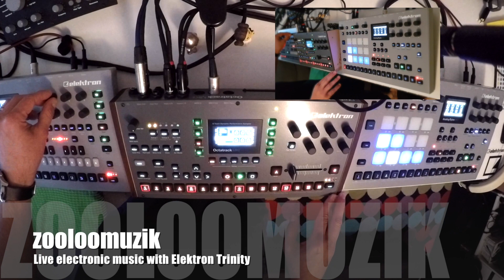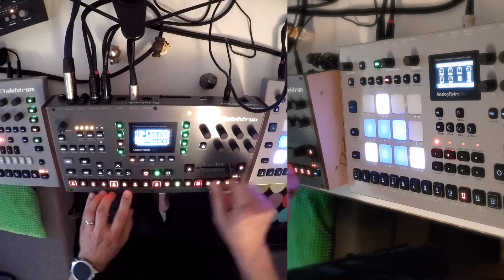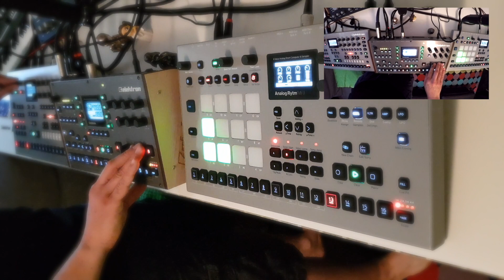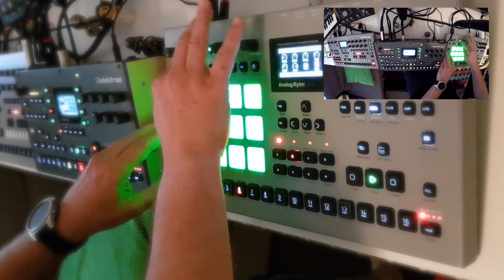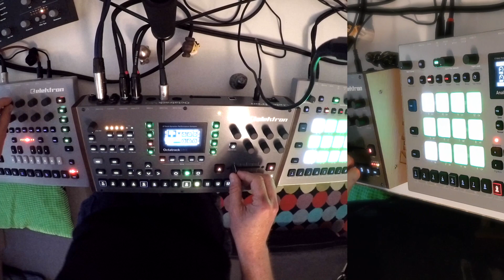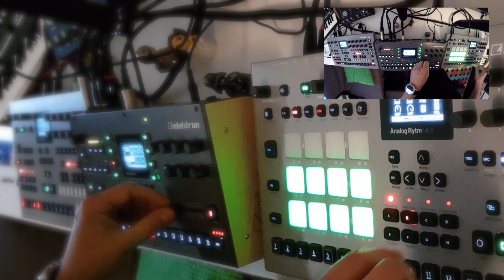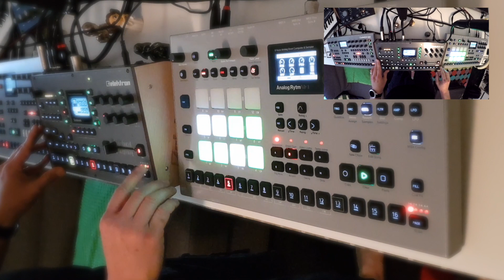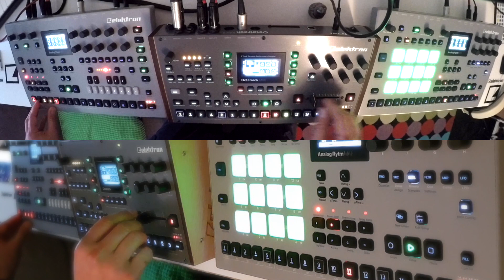Live electronic music with the Elektron Trinity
a live set with the Elektron trinity and the analog heat.